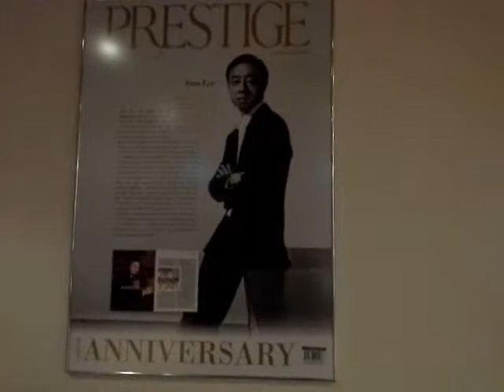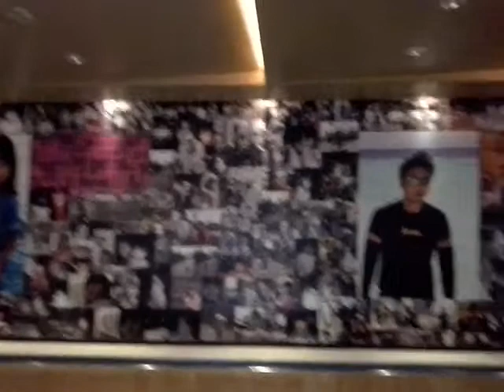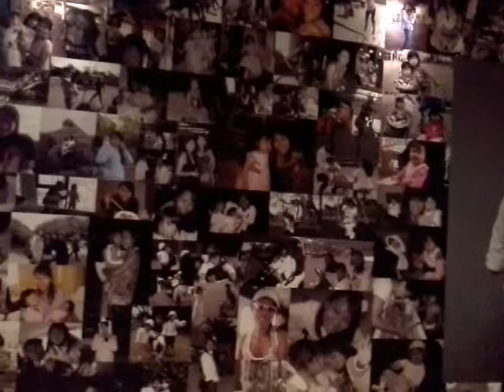เยี่ยมชม บ้าน Mr.Ivan Lee Clip3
สนใจร่วมธุรกิจ Gtoken Venvici พร้อมรับ 5$ Free Gtoken

ที่นี่เราทำงานกับสิ่งที่คุณรัก นั่นคือการเล่นเกมบนมือถือ ใครจะคิดว่าแค่เติมเงินเล่นเกมกับความสนุกของตนเอง เมื่อไปบอกต่อและชวนเพื่อนๆให้มาเล่นด้วยกันจะทำให้คุณมีรายได้มีเงินใช้ และที่สำคัญได้เงินเอาไว้เล่นเกมได้มากขึ้น

สนใจสอบถาม เอ็ม 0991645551